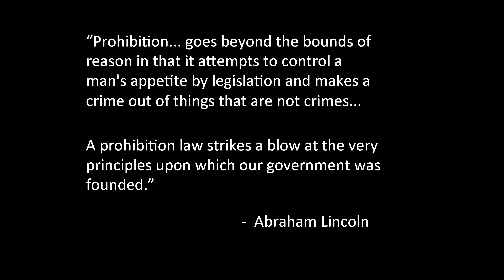Why I changed my mind about medicinal cannabis | Hugh Hempel | TEDxUniversityofNevada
Hugh Hempel is a technology industry veteran turned health care entrepreneur. In this moving talk he discusses how medicinal cannabis has enriched the lives of his ailing 11 year-old daughters. This talk will challenge your views of medical marijuana.

Hugh Hempel is a technology industry veteran turned healthcare entrepreneur. During his 30-year career in high technology, Hugh has held numerous senior management positions in many innovative and pioneering technology companies.

As chief operating officer and co-founder of Hopelink, Hugh launched one of the first Healthcare Internet start-ups that matched cancer patients with online clinical trials. Prior to founding Hopelink, Hugh held a variety of positions at Netscape, the first successful consumer Web browser software company. As Director of Online Marketing and Director of Enterprise Sales and Marketing, Hugh worked with the team that helped make the Web a reality for millions of people worldwide.

Prior to joining Netscape, Hugh worked as Manager of Engineering and Science markets for Apple Computer. While at Apple, he helped define the Apple Newton Messagepad, Apple’s first handheld computer that was a revolution in personal computing.

Hugh also held the position of Director at Computervision, an early pioneer in Computer Aided Design and Manufacturing (CAD/CAM) software used by companies around the world to develop automotive and aerospace products. Hugh’s first job in the technology industry was as a National Accounts Representative for IBM after graduating with a B.S. in Engineering Management from the University of Vermont.

In 2006, Hugh’s 10 year old identical twin daughters were diagnosed with a rare and fatal neurodegenerative disease called Niemann Pick Type C, often referred to as “Childhood Alzheimer’s.” Since that time, Hugh and his wife Chris have immersed themselves in science and medicine and discovered through their own research that a simple sugar compound called cyclodextrin could save their twins’ lives. As parents, they successfully filed applications with U.S. Food and Drug Administration (FDA) and received permission to try this never before used treatment on their daughters.

The Hempel’s journey to develop cyclodextrin has made international headlines and was recently featured in The Wall Street Journal in a 10 chapter story entitled, “A Desperate Fight to Save Kids and Change Science,” as well as in a documentary called “Here. Us. Now.”

In 2009, Hugh and his wife Chris became interested in Cannabidiol (CBD), one of at least 80 active cannabinoids identified in marijuana and hemp, as his twins suffer from intractable seizures as a result of their disease and experience up to a 100 seizures a week. Through extensive research, they learned that cannabinoid receptors are involved in a vast array of functions in the body, including helping to control brain and nerve activity (including memory and pain), energy metabolism, heart function, and the immune system. After realizing pharmaceutical grade cannabis products were unavailable for their daughters and other patients in Nevada, the Hempel’s decided to create a Nevada based “cannabusiness” focused on legally developing and distributing high-quality flowers, extracts and concentrates at competitive prices.

Hugh sits on the Board of Directors for The Global Genes Project, a leading rare and genetic disease non-profit advocacy organization based in California.  He is a frequent speaker on a variety of healthcare topics including small clinical trial design, new drug discovery, and patient reported outcome systems for more efficient clinical research.

Hugh aims to create a large scale cannabis clinical research clearing house in an effort to better elucidate the potential benefits of this cannabis plant. Until such time as there are readily available quality cannabis medicinal products on the market, this goal is nearly impossible. The creation of a pharmaceutical quality cannabis supply network is the first step towards this larger goal of building knowledge about using cannabis to improve health.